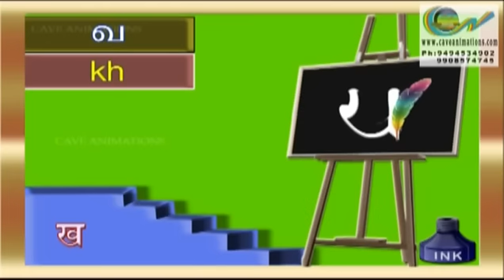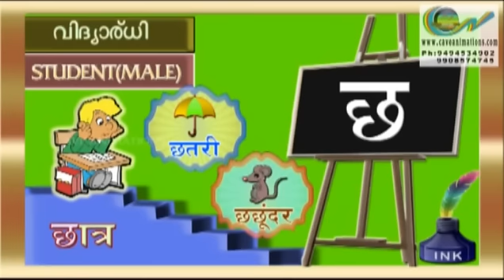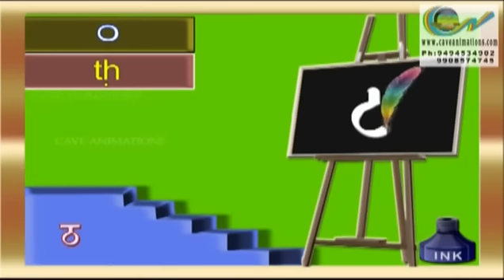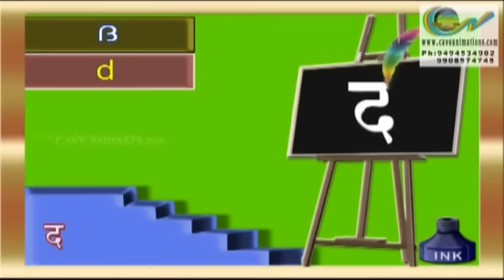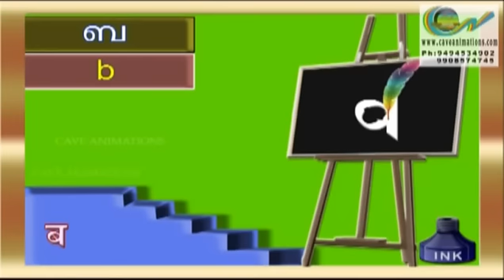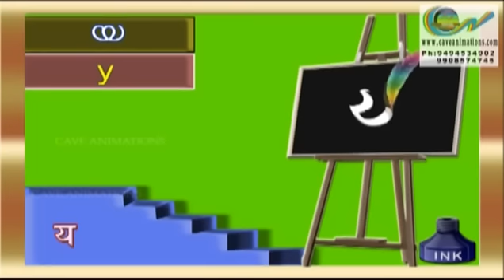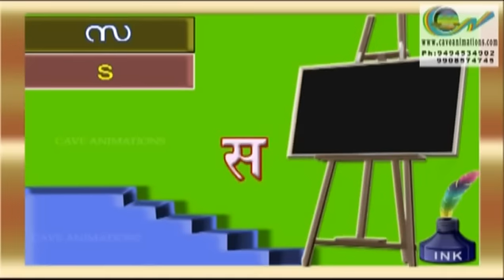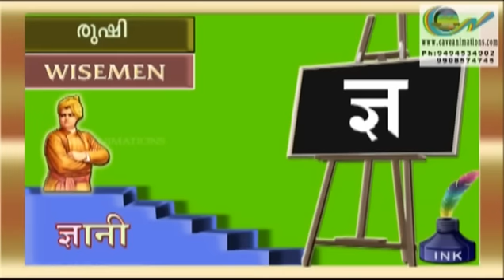हिंदी , मलयालम टुटोरिअल . Hindi Through Malyalam Learning Tutorial - Vyanjan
Get all the Telugu,Kannada,Malayalam Tutorials, Watch and Enjoy.Telugu tutorials are our priority.

[I own the copyright and world wide distribution rights to everything in this video. Developed On OPEN SOURCE SOFTWARES. The people in this video is me and my family who have all given their consent to be in this video for commercial purposes.  There is no music or tv clips in this video just concept Of Basics of Hindi.]